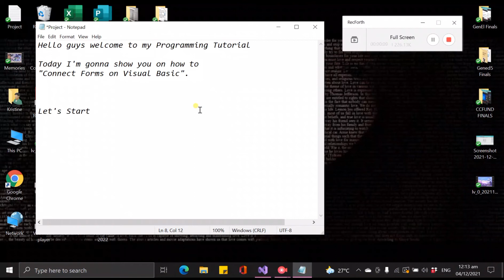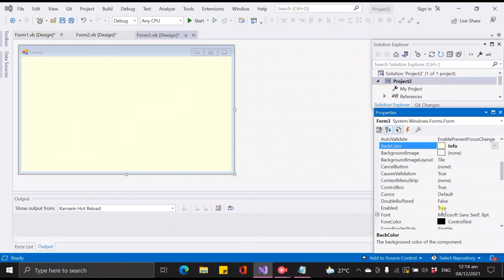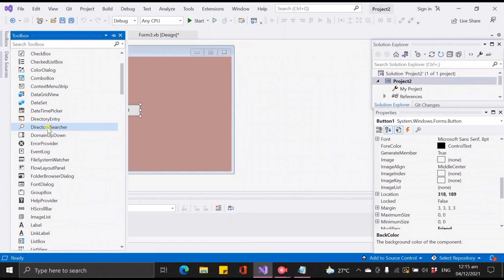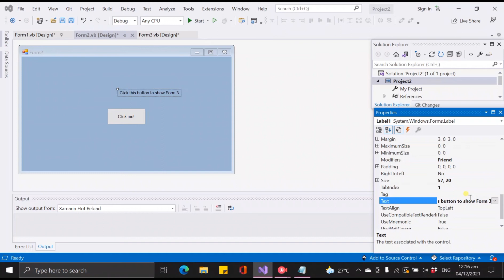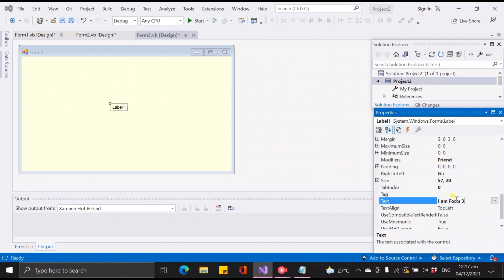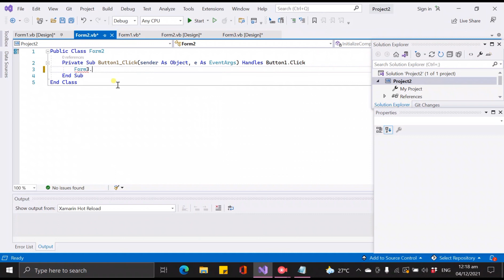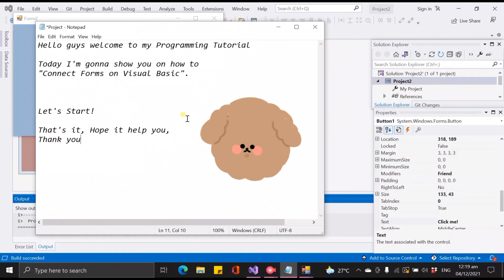Visual Basic: How to connect Forms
Welcome back to my tutorial vlog, In this video I'll show you on how to "connect forms".